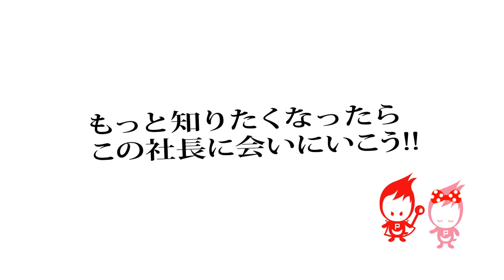【就活生必見】株式会社アーバンフューネスコーポレーション｜社長動画｜人生最後の舞台をプロデュース！【CheerCareer】